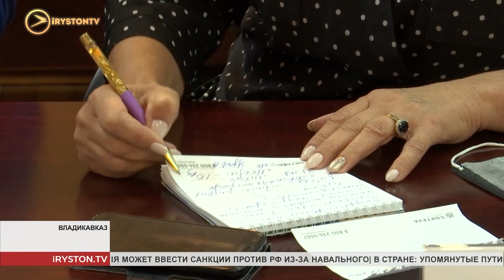Председатель Комитета дорожного хозяйства Тариэль Солиев ответил на вопросы журналистов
Председатель Комитета дорожного хозяйства Тариэль Солиев ответил на вопросы журналистов в рамках программы «Открытое правительство». Подробно обсудили проекты, направленные на развитие туризма, а также качество ремонтных работ.

Перспективы развития дорожного хозяйства определены на основе целей и приоритетов социально-экономического и транспортного развития региона. В республике уделяют большое внимание развитию туризма, задача ведомства-проложить путь к уникальным горным объектам.

В мае этого года началась реконструкция автомобильной дороги «Чикола-Мацута-Комы-Арт» с подъездом к селению Галиат. Единственное ущелье, где не было дороги. Сейчас специалисты думают над проектом, который позволит туристам удобно перемещаться из одного ущелья в другое.

Обсудили безопасность дорог. В частности, на городских улицах. Журналисты напомнили Тариелю Солиеву, реконструкция, которая началась весной должна снизить интенсивность и количество дорожно-транспортных происшествий.

Интересовало журналистов развитие дорожной инфраструктуры в Моздокском районе. Ход строительства автомобильной дороги «Кавказ» Хурикау-Малгобек-Моздок». Срок сдачи объекта установленный главой республики - 1 декабря. Тариель Солиев заверил- объект будет введен в эксплуатацию.

К дорожным объектам Алагирского района также подошли ответственно. В течение 4 лет осуществлялась разработка проектно-сметной документации. Ввели в эксплуатацию дороги Кадгарон-Бирагзанг, Дзуарикау-Фиагдон.

Волнует состояние тротуаров, качество дорожного полотна. Интересует горожан судьба трамвайного моста на Пашковского.

До 2024 года в нормативное состояние приведут всю сеть региональных дорог. Ежегодно на эти цели будет выделятся более 600 млн рублей.
Мы рядом в:
ok.ru/irystontv